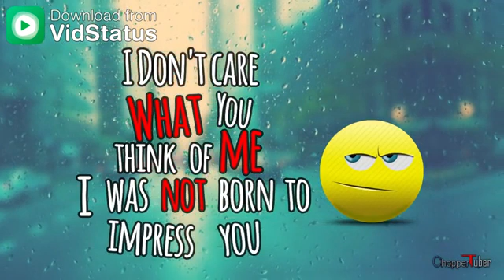Naresh Gouri 9666666113 Video S(35)